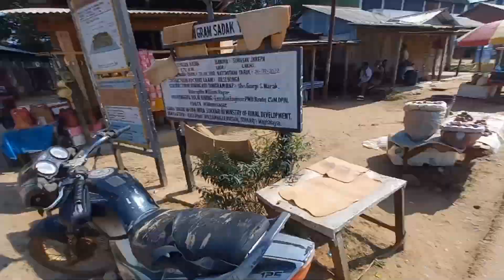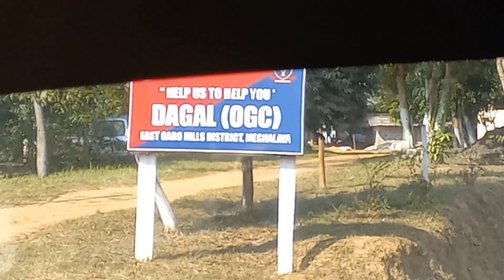Bolmoramৰ পৰা আহি পালু ঘৰলৈ